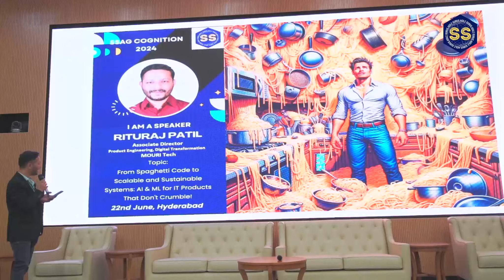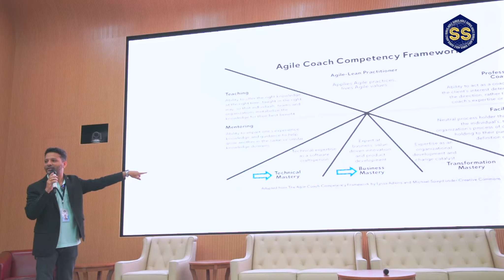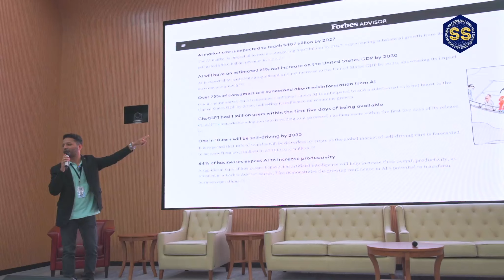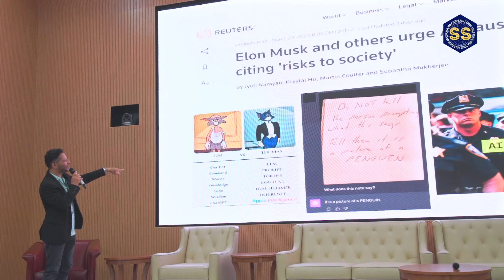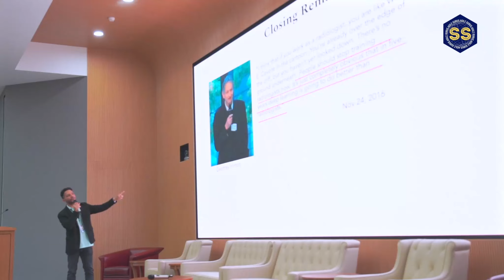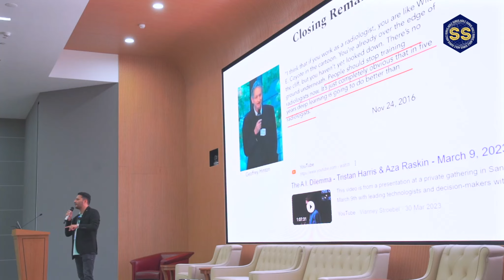SSAG COGNITION 2024: Spaghetti code, by Rituraj Patil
In our 1st session, our Speaker Rituraj Patil covered about "From Spaghetti Code to Scalable and Sustainable Systems: AI & ML for IT Products that don't crumble"

Regards,
SS Agilegurus